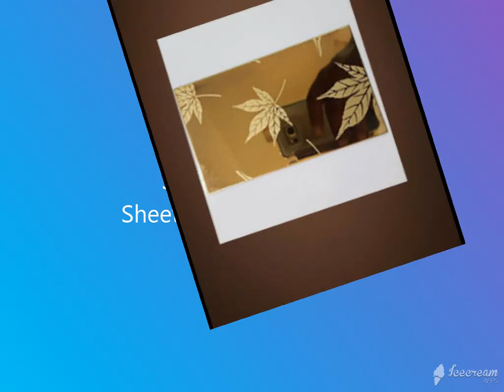Shri Maruti Metal